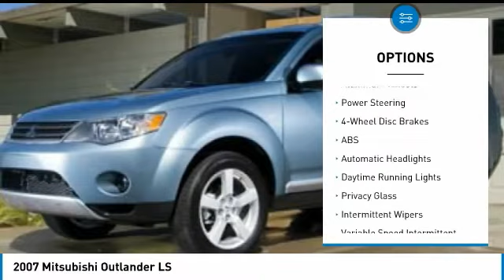2007 Mitsubishi Outlander 28097A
2007 MITSUBISHI OUTLANDER Dallas, TX
Stock# 28097A

Don Herring Mitsubishi Dallas
3520 S. Marvin D. Love Frwy

Pick up this Gray 2007 Mitsubishi Outlander, available today. Featuring Automatic transmission, it has 149873 miles. This could be the one you've been searching for.